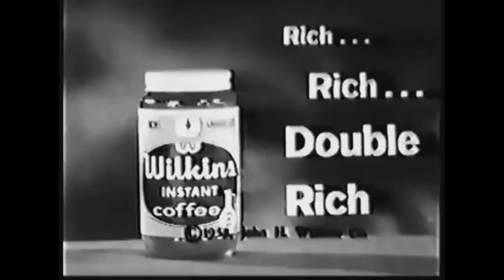(Non-Library Music Related) More Wilkins And Wontkins Commercials Enhanced With A.I.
You guys loved the original, so here's the sequel!